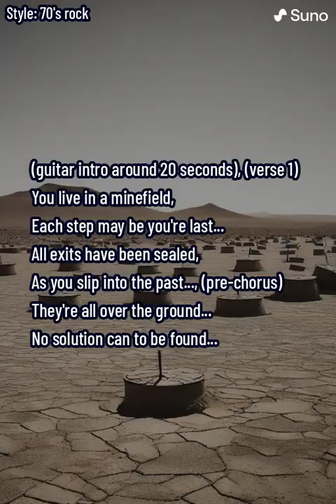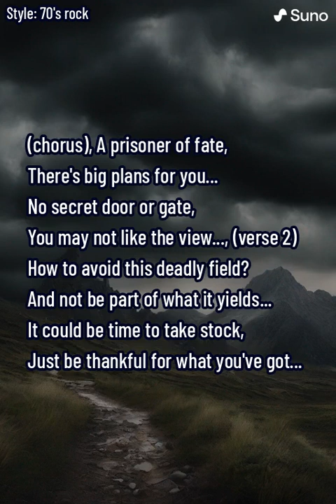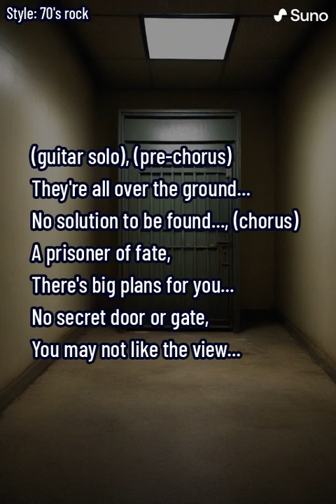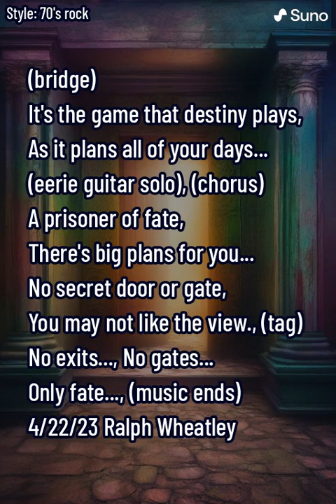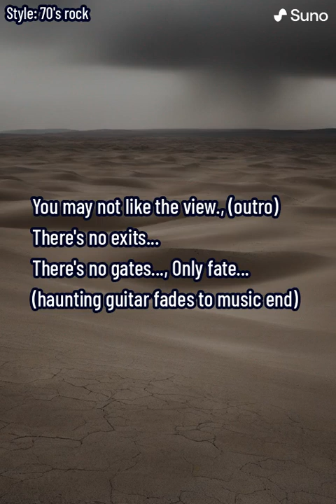A Prisoner of Fate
A song about things being out of our control.